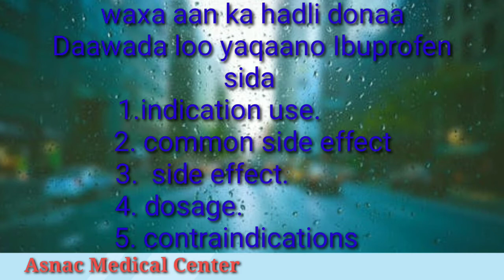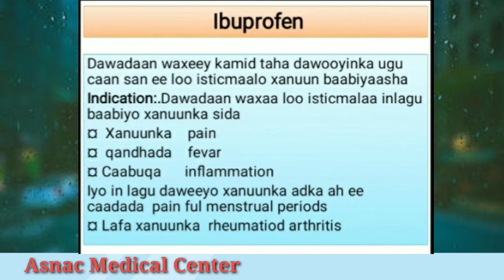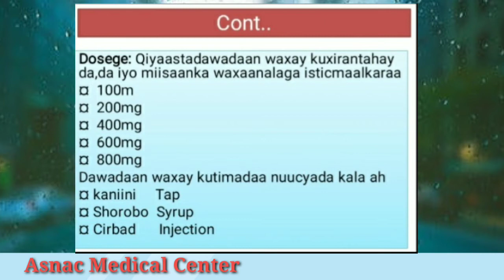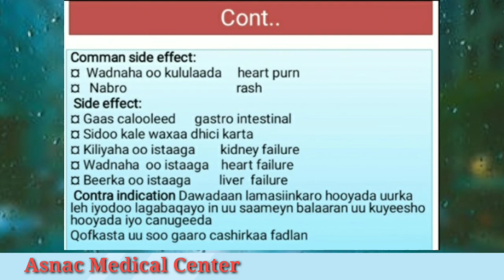CASHARKII 11-AAD EE BARASHADA DAAWADA IBUPROFEN MAXA LO ISTICMALAA? HOOYADA UURKA LEH MAQADAN KARTA?